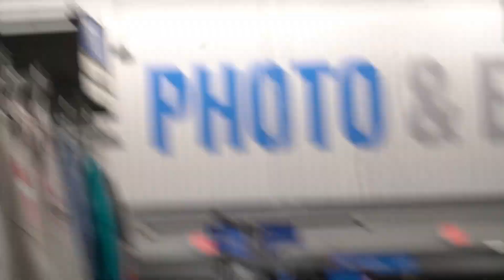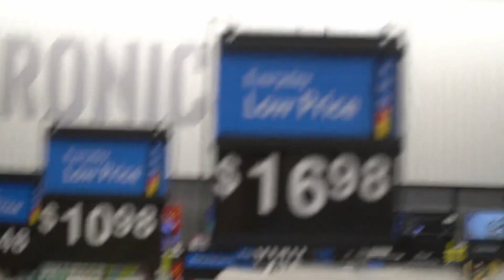Squashing Beef With My Villain!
In this video I went back to see my old villain name Kevin...so far this how it went enjoy guys :)!